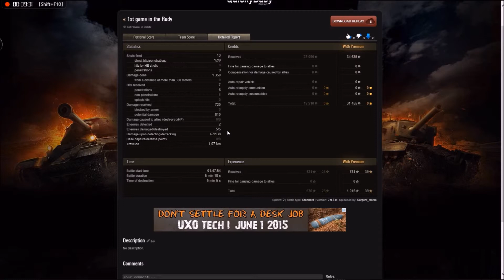1st game in the Rudy!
1st game in my T-34-85 Rudy!